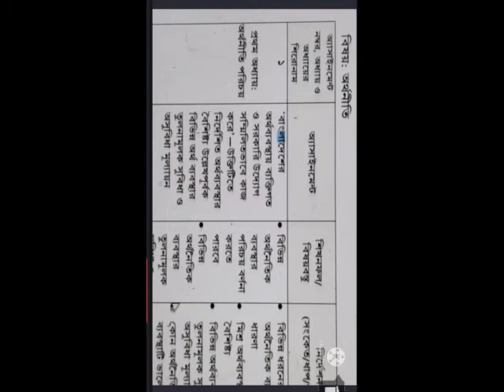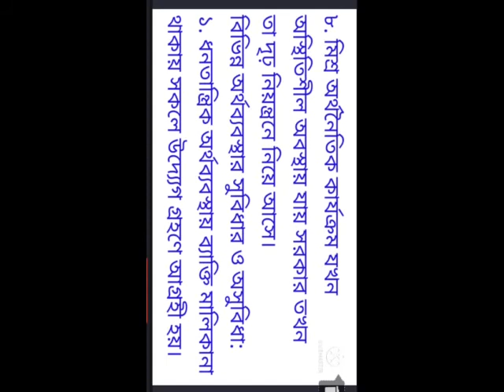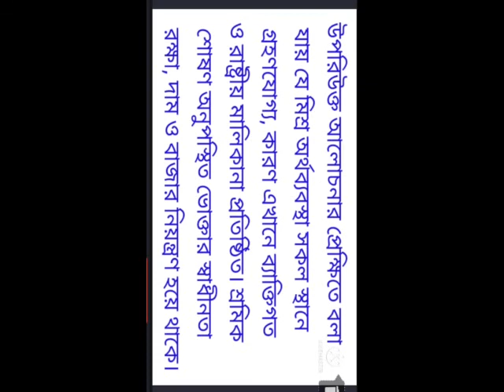Ssc 2021 Assignment ll Economics-1 ll Assignment 1st Week ll Economics Assignment Answer.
assignment 2021
ssc 2021 assignment,
Assignment 2021